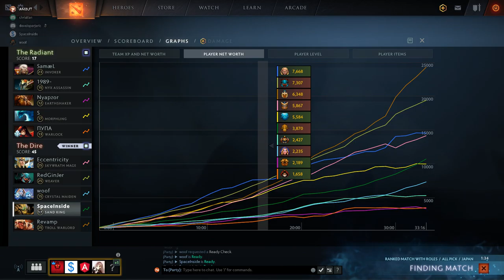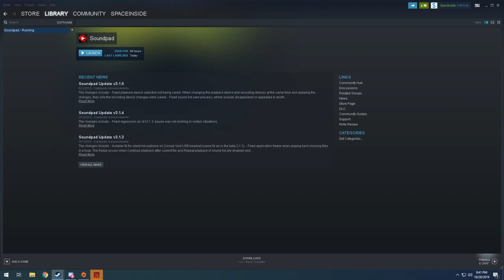DOTA 2 WIN